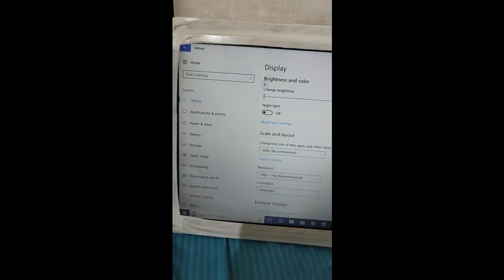windows 10 brightness control, windows 10 brightness set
windows 10 brightness control
windows 10 brightness set